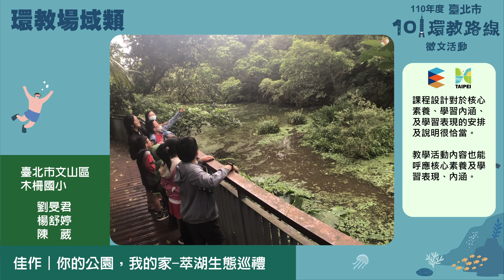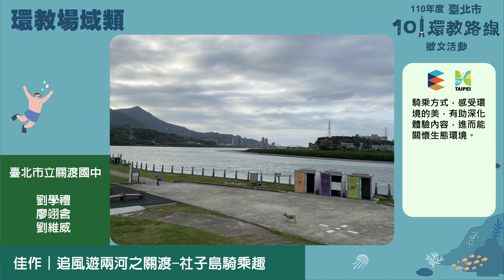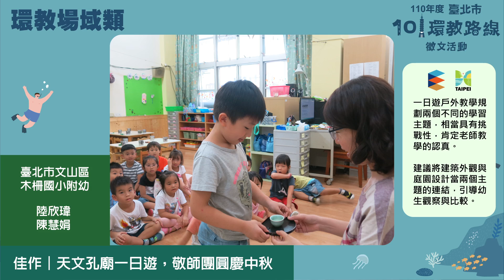110年度臺北市101環境教育路線徵文活動得獎作品成果【環教場域類 】